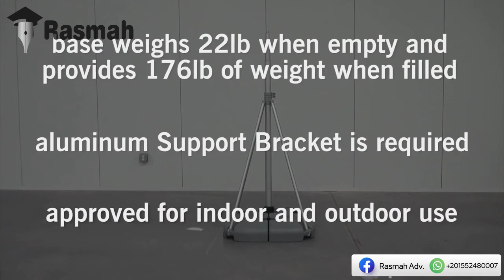flag pole 5m اا علم تليسكوب 5متر بقاعده مائية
"مرحبًا بك في  رسمه للدعاية والاعلان ، حيث يلتقي الإبداع بالاستراتيجية في عالم الدعاية والإعلان. نقدم لكم أحدث وأبتكارات في عالم التسويق
متابعه العروض والخصومات
 انضم للينك التليجرام 👇